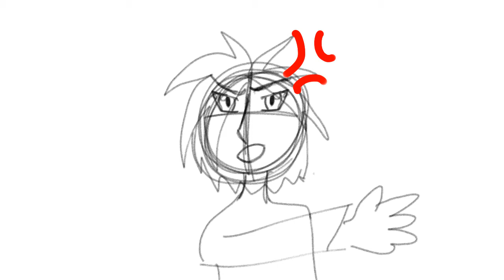There's Only One Race Vine Animatic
The colored one will be out tomorrow! I promise!